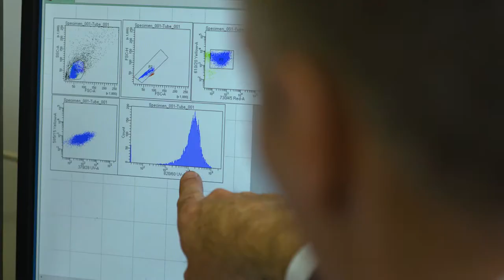2019 Centenary Fellow - Dr Daniel Pellicci